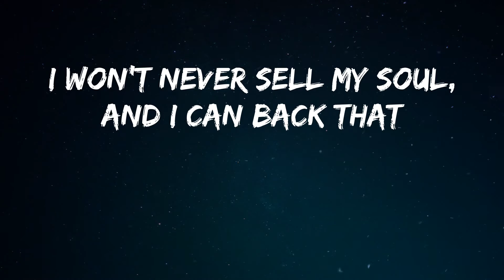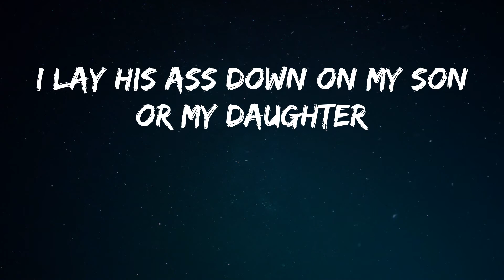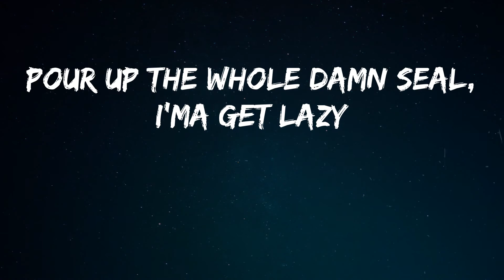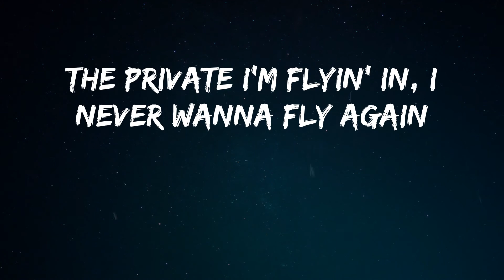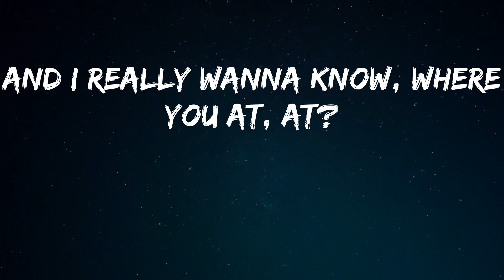Roddy Ricch - The Box (Lyrics)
Song: The Box - Roddy Ricch
A dope song from Roddy Ricch: The Box